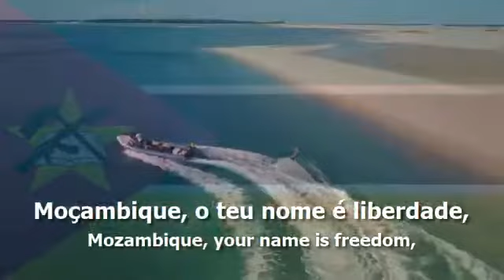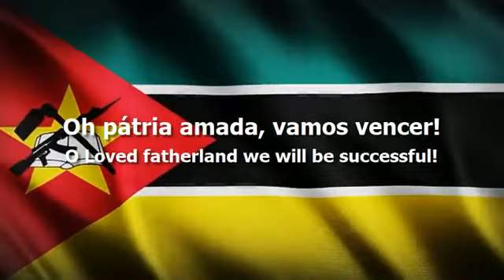National Anthem of Mozambique - "Pátria Amada"